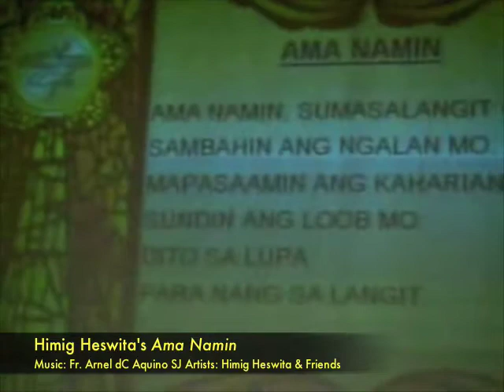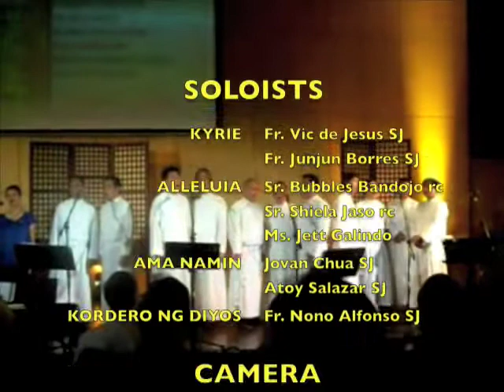Himig Heswita's MASS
24 July 2009. This is Fr. Arnel Aquino SJ's new entrance hymn for Himig Heswita. Fr. Arnel Aquino's new settings for the mass was sung in the concert, "Fullness of Life: A Healing Concert" for the aging and infirm Jesuits. In this video are Kyrie, Alleluia, Sanctus, Ama Namin and Kordero.